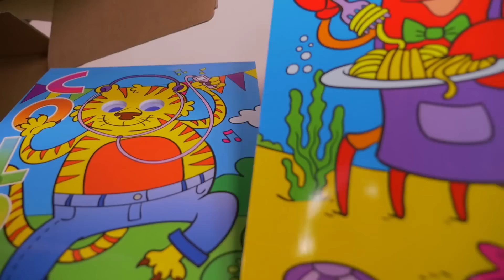[COLIS] ♡♡♡ Colis d'une abonnée ♡♡♡ - Unboxing fan's gift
Kalys reçoit et ouvre son premier colis envoyé par une fan. Grand merci à Pauline pour ces magnifiques cadeaux. Bisous ♡♡♡
Unboxing first fan's gifts. Thank you very much to Pauline :)
Bienvenue sur la chaîne "kids friendly" de Kalys . Une chaîne pleine de surprises et de vidéos amusantes pour les enfants.
Welcome on Kalys family channel for babies, children and parents :)
Studio Bubble Tea is an unboxing Kinder & Toys channel.